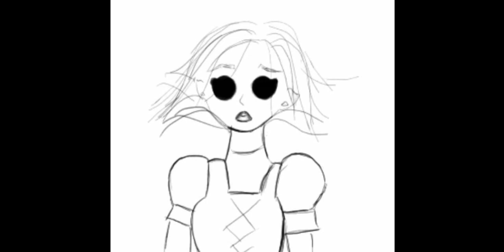Hurt/reverse Incantation The Owl House animatic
Why?
I am I obsessed with the song and I love drawing TOH characters. Especially in those outfits!

I sort of gave up on the last two frames.

Thank you kindly for watching my first animatic